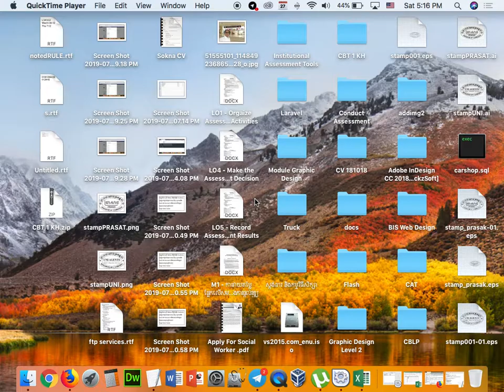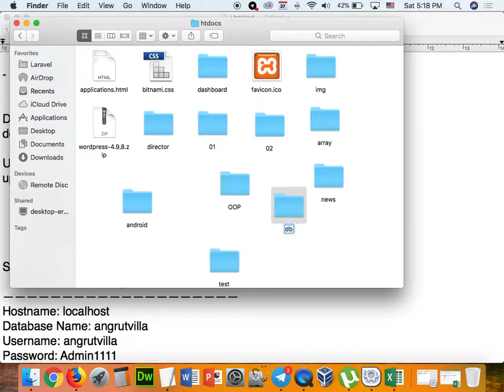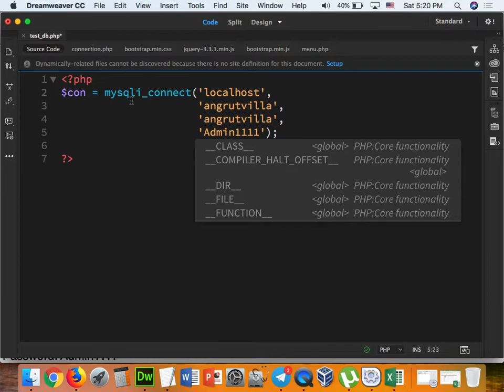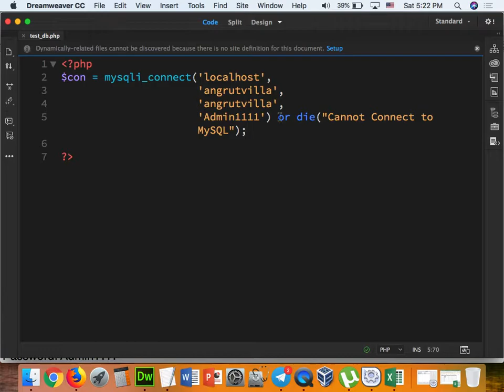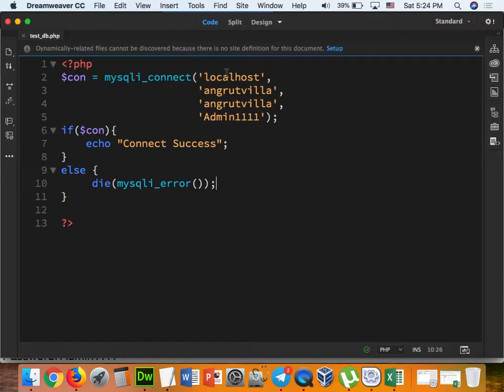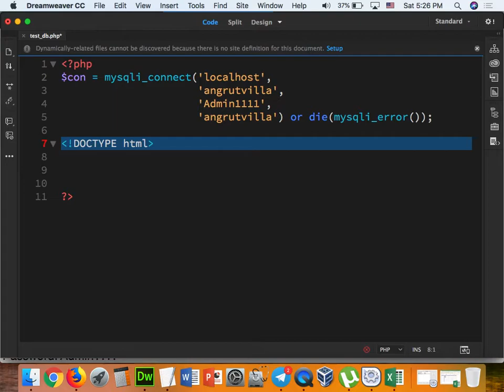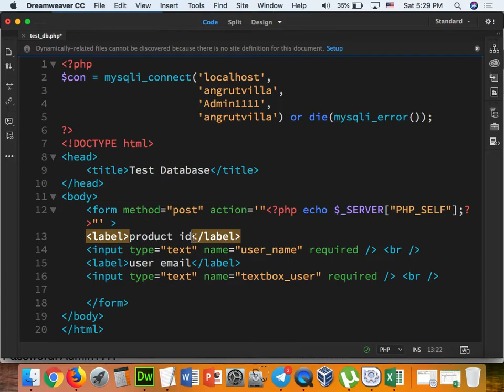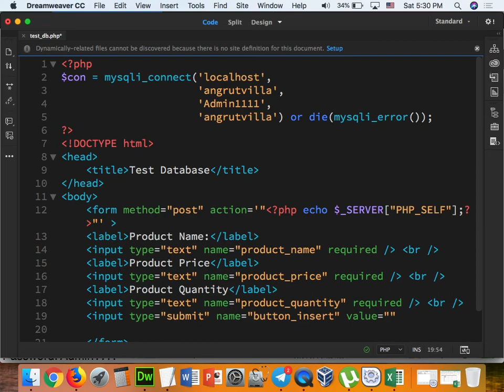Part 095 - PHP 30